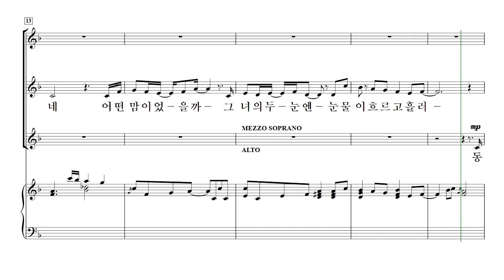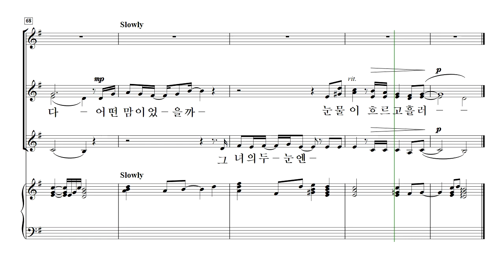[중앙아트] 여성성가 16집 19. 요게벳의 노래 - 소프라노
여성성가 16집
박신화 편

19. 요게벳의 노래